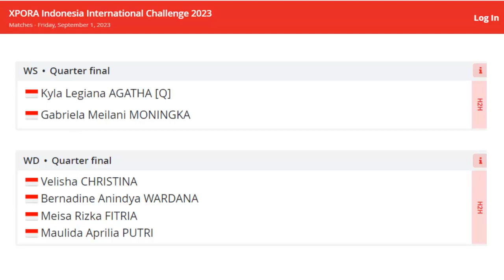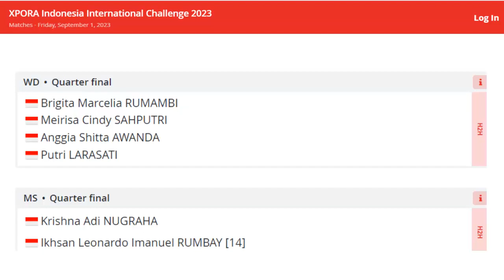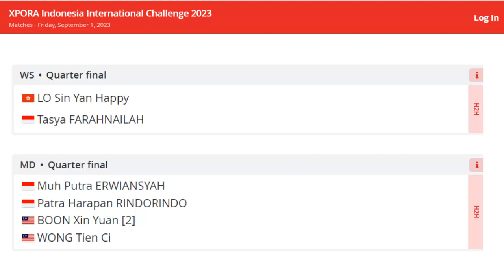26 WAKIL LOLOS KE PEREMPAT FINAL !! PASTIKAN 9 KURSI DI SEMIFINAL INDONESIA IC 2023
indonesia meloloskan 26 Wakil ke Perempat Final Indonesia IC 2023 dimana hal ini sekaligus memastikan 9 tempat fi semifinal usai terjadi laga sesama pemain indonesia di 9 match.